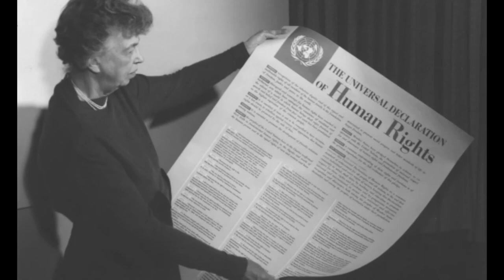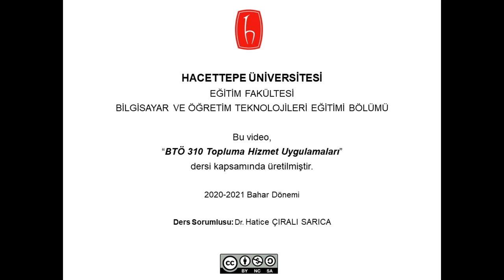Birlemiş Milletler İnsan Hakları (Video 3)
Berkant Bayrak
Yararlanılan kaynaklar